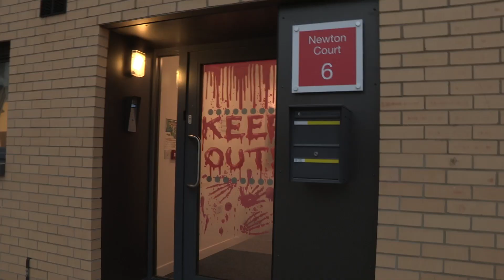FRESHER LIFE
This is my first project at the University of Hertfordshire. We were asked to create a 3 minute documentary filming solely on campus. As a commuter I pitched the idea of comparing the students fresher life of a commuter against a student living in campus accommodation. (Please tell me what you think :D )